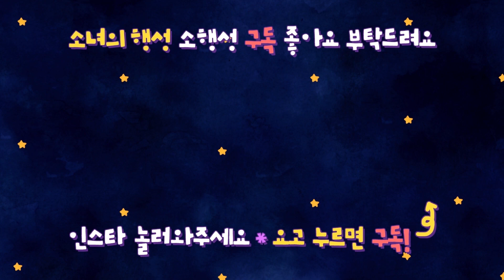의자가 좋은 강아지 🐾 제발 그만좀 올라가ㅠㅠ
소녀스타그램 놀러오세요♥

🐇Profile

첫째💕
이름 : 소녀
성별 : 女
견종 : 래브라도 리트리버 (대형견)
생년월일 : 2017년 2월 23일
특징 : 똑똑한 바보 말썽쟁이

둘째💕
이름 : 행성
성별 : 女
견종 : 포메라니안 (소형견)
생년월일 : 2017년 10월 25일
특징 : 조금만 맘에 안들면 낑낑낑꺵꺵꺵ㅇㄲㄲ얘꺵꺵꺵(바뀔맘이 없어보임)